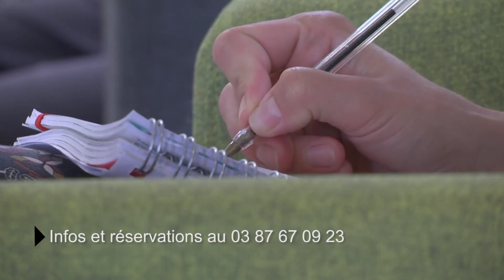Café pédagogique à la médiathèque - 13 juillet 2020